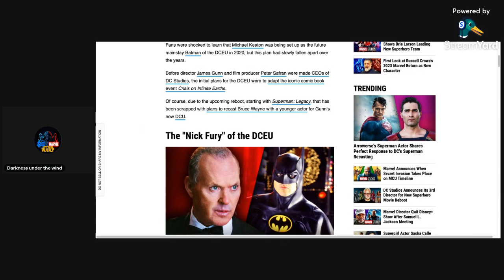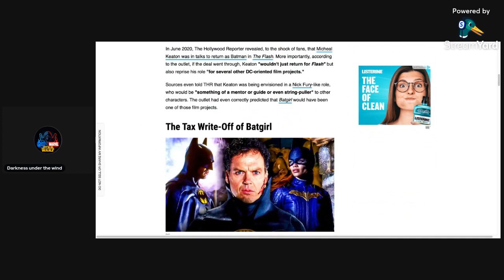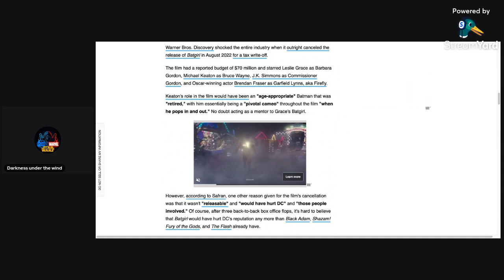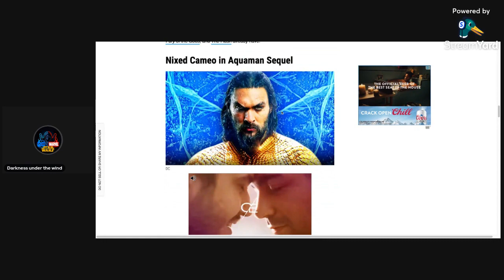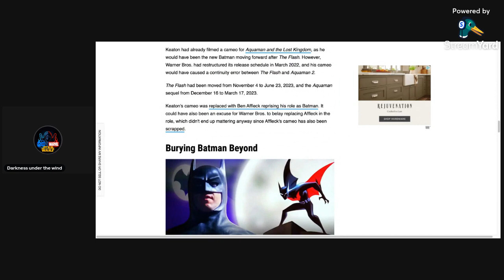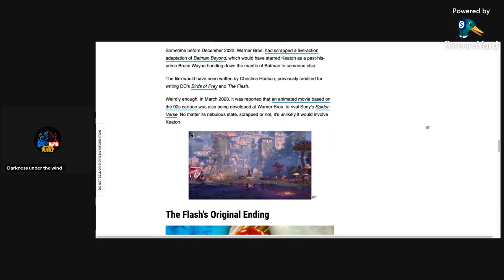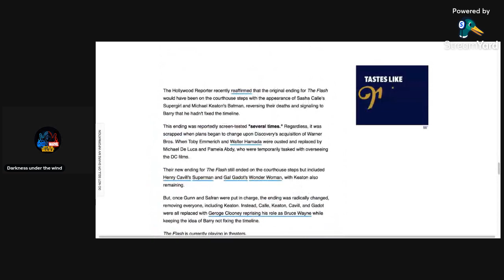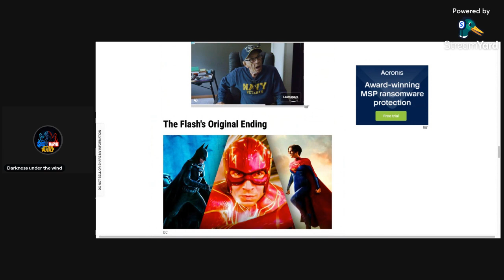Original Plans For Michael Keaton's Batman After The Flash Have Been Revealed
Today I will be talking about all of the original plans that were in talks but never came to fruition with Michael Keaton's Batman after The Flash film.